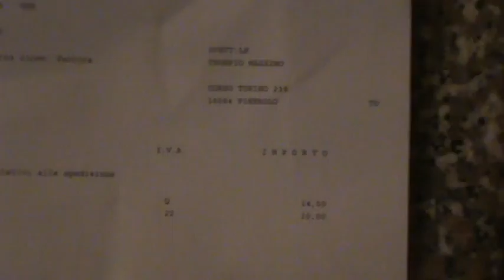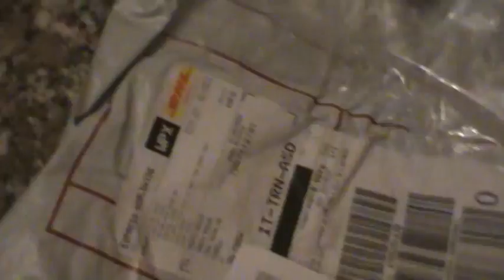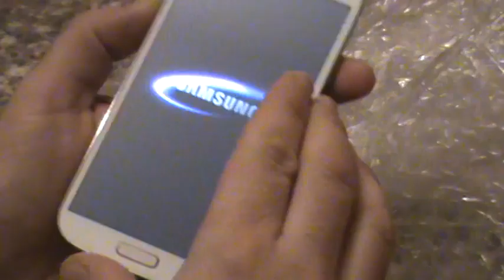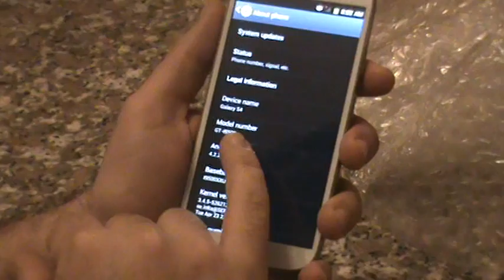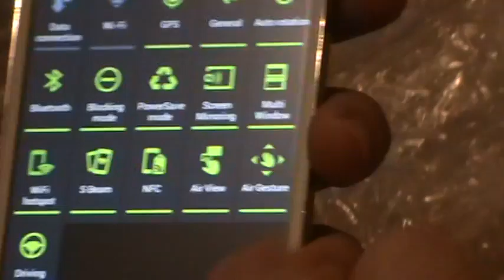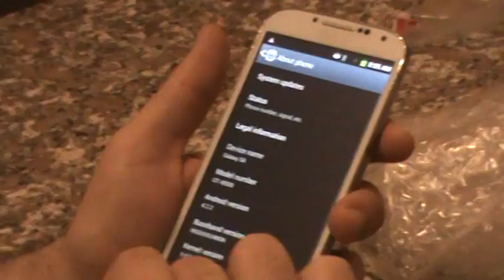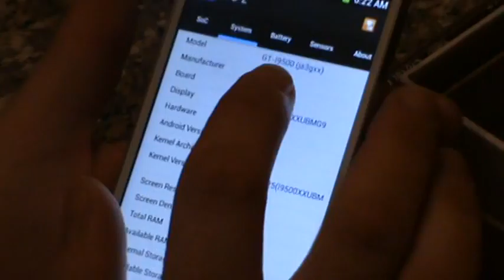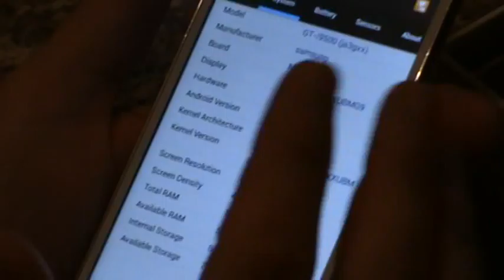galaxy s4 di importazione